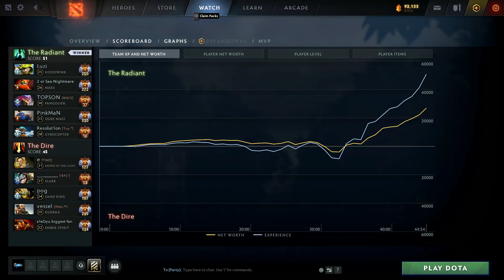24 Kills PANGOLIER Looks Like - LVL 30 TOPSON GOD DOTA 2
Topson PANGOLIER Perspective - 7.31b Gameplay DOTA 2

00:00 - Intro
00:15 - Full Game Highlights